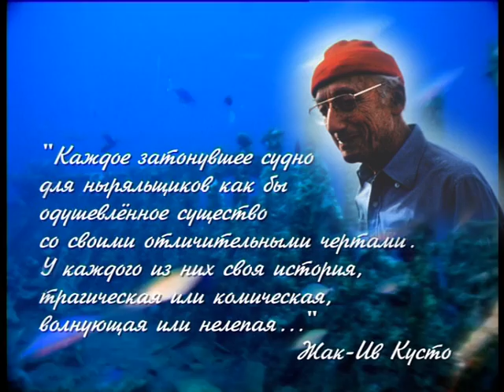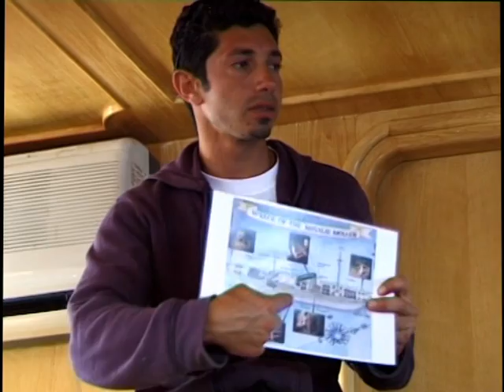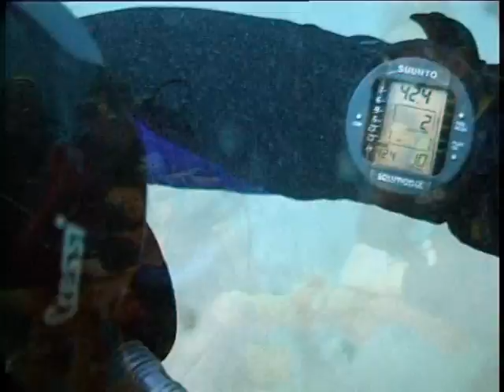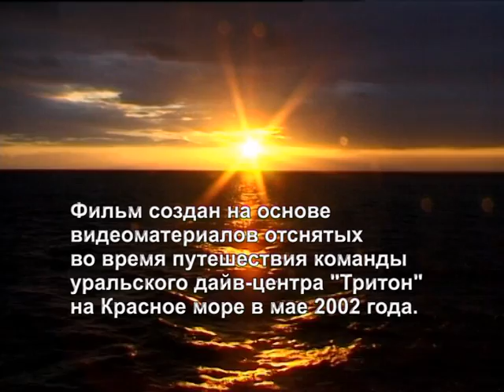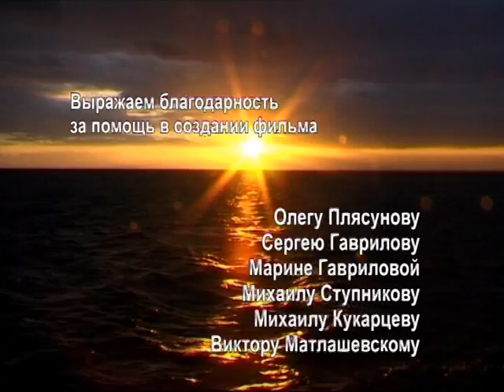Голоса затонувших кораблей -- 2